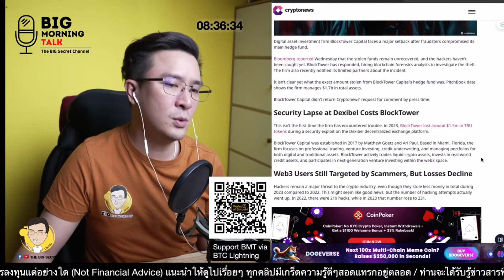กองทุน BlockTower รับ เสี่ยงสูญเสียเงิน